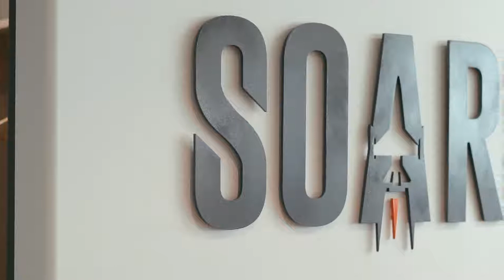SOAR Social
Calling all innovators, dreamers, and those who are ready to take their vision from prototype to global leader. SOAR Innovation is ready to help you succeed.

They have a network of people who are ready to invest resources in turning your business, tech start-up, or killer app into the next global phenomenon.